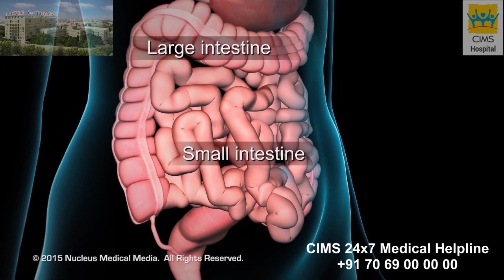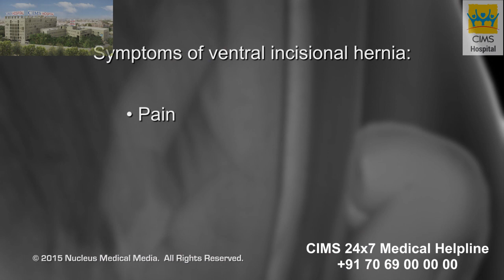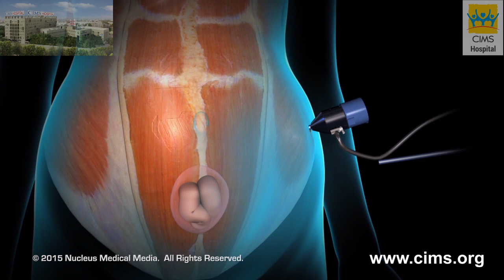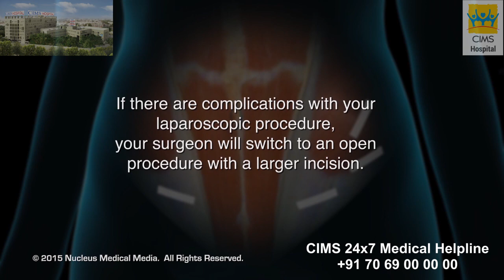Laparoscopic Ventral Incisional Hernia Repair – CIMS Hospital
This video shows the cause and laparoscopic treatment which repair a ventral incisional hernia. Laparoscopic ventral hernia repair is a technique to openings in the abdominal wall using small incisions. There are three layers cushion and protect our internal organs. If somebody have had abdominal surgery in the past, a ventral incisional hernia can be appear at the site of that surgical scar. Our intestine may push through a weakened spot in the tissue between your abdominal muscles creating a bulge beneath our abdomen skin. If our hernia is not repaired, complications may occur.